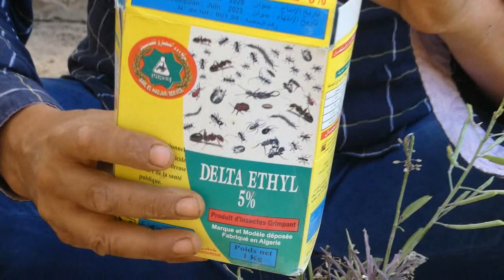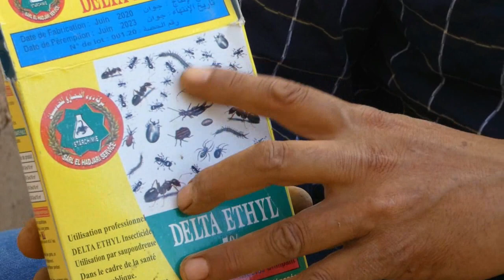كيف تتخلصون من الدودة الخضراء التي تتلف اوراق نباتاتكم/مبيد حشرات منزلي للتخلص من دود المزروعات.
هل لاحظتم وجود العديد من الديدان الخضراء الصغيرة على أوراق نباتاتكم وشجيراتكم؟ لا تكمن المشكلة في وجودها بقدر ما تكمن في عشق الدودة لأوراق النباتات والشجيرات وشتلات الخضار .قطع الأغصان الصغيرة والأوراق .
إذن ما الذي يجدر القيام به لمنع الدودة من أكل أوراق النباتات؟ ببساطة، قطع الأوراق!
 في هذا الفيديو نشرح لكم طريقة تخلصكم من الدودة الخضراء التي تتلف اوراق  نباتاتكم . وتكمن هذه الطريقة في تجضير مبيد حشري منزلي يخلصكم من دود المزروعات بمختلف انواعها ومن اول رشة .
للاتصال رابط الفيسبوك :
03_رقم الهاتف للاتصال( الجزائر): 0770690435